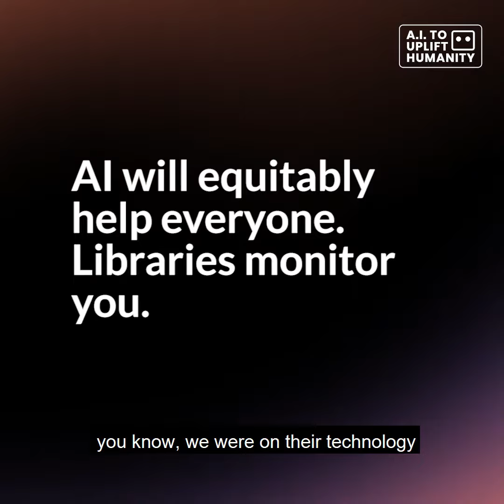AI will equitably help everyone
''There are so many wonderful uses for various aspects of AI systems, statistical modeling, medical imaging, etc." said John C. Havens, Sustainability Practice Lead at IEEE Standards Association. "AI kind is something that will equitably help everyone''

Listen to Mr Havens' eye-opening interview on the "AI to Uplift Humanity Podcast." Spotify and Apple Podcasts links in the comments!